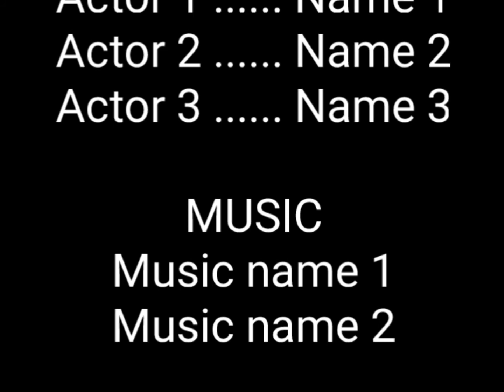Caillou Watches Rosie